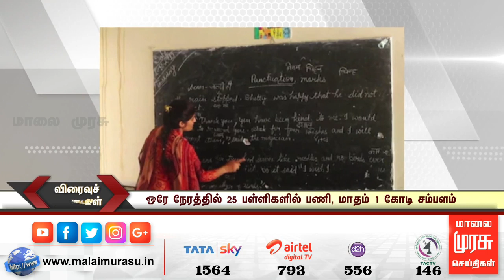ஒரே நேரத்தில் 25 பள்ளிகளில் பணி - மாதம் 1 கோடி வரை சம்பளம் வாங்கிய ஆசிரியை